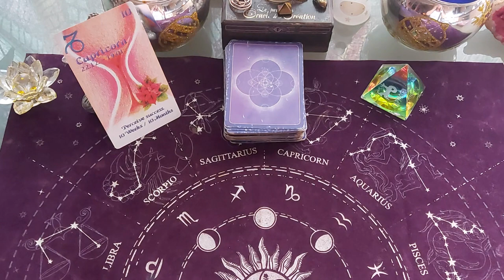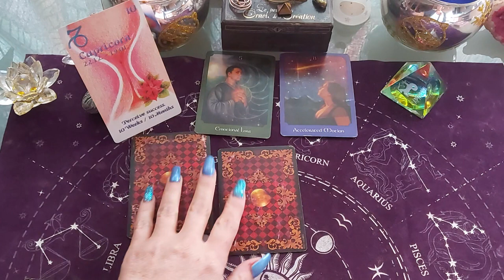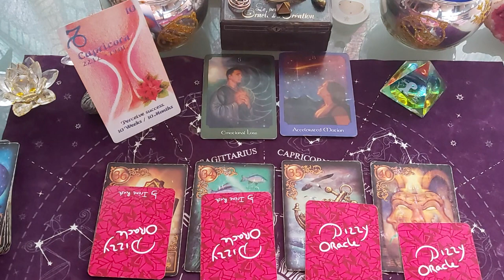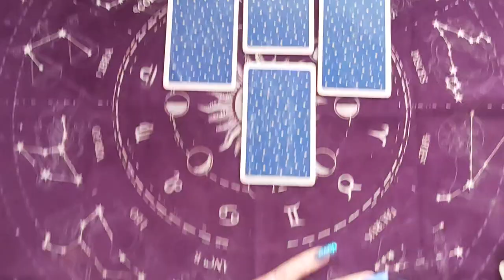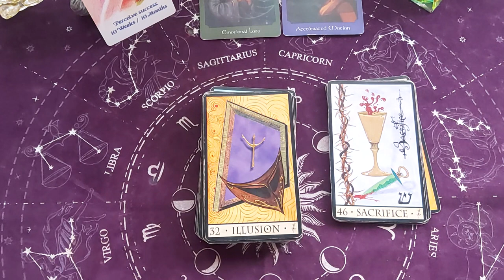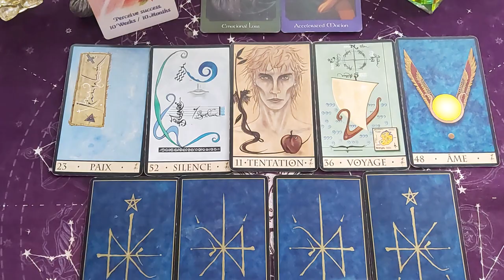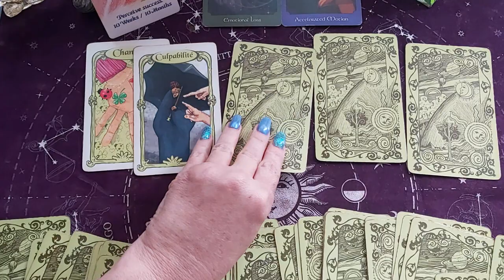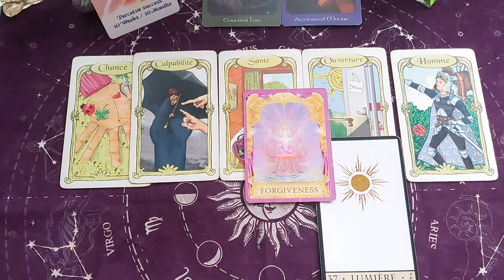CAPRICORNE 1 AU 15 JANVIER 2022 , tirage général mise en lumière, réussite !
CAPRICORNE 1 au 15 janvier 2022 , tirage général

capricorne taroscope Janvier 1 au 15 janvier 2022

capricorne janvier 2022

TIRAGE GÉNÉRAL CAPRICORNE JANVIER 2022 AVEC tarots ET DIVERS ORACLES.